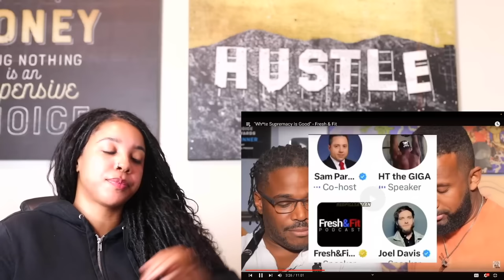"White Supremacy Is Good" - Fresh & Fit | Reaction